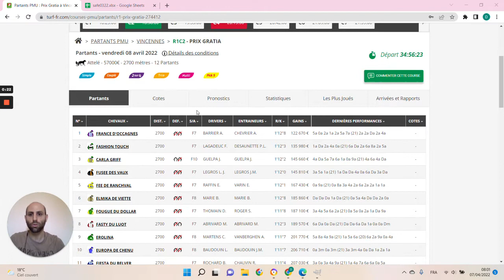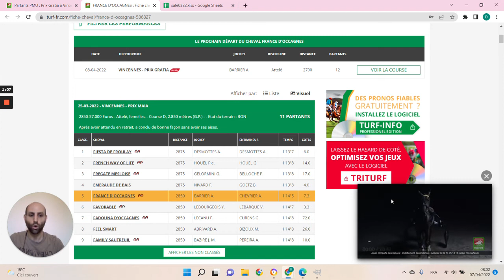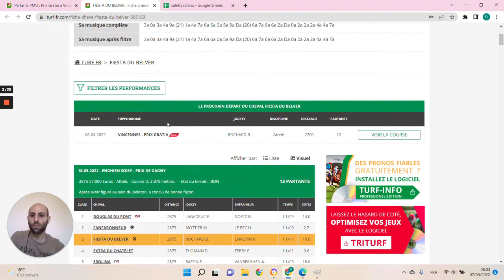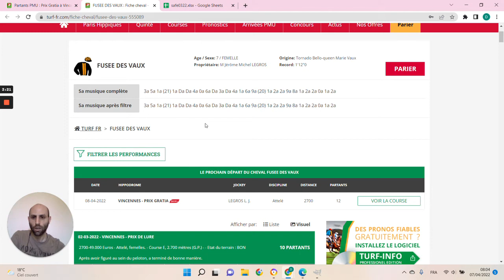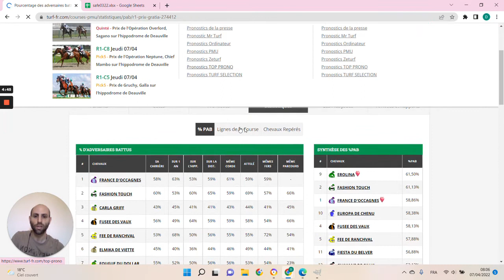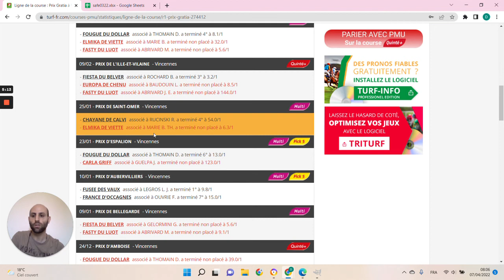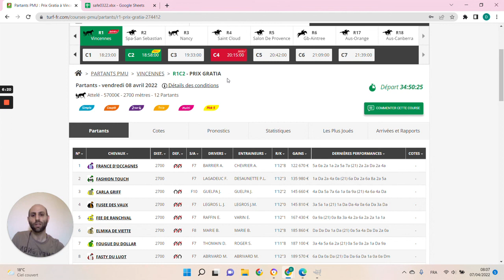🔥1 jour 1 pari 🔥 Pronostic du 08/04 : Bien parier et gagner aux courses hippiques !